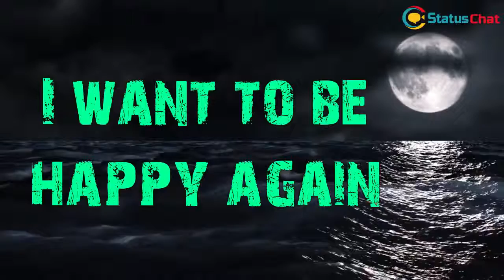No one can understand to me